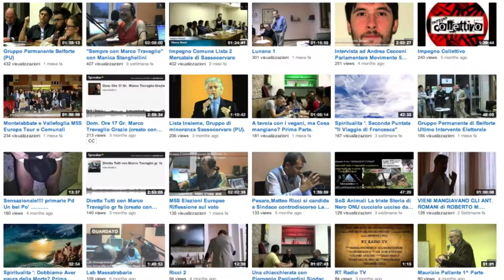Promo Montefeltro tv